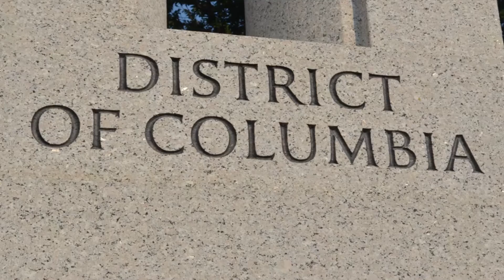Washington DC - Julio 2015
Filmed and edited by Daniel Garrido.